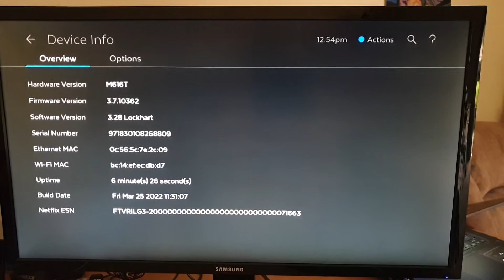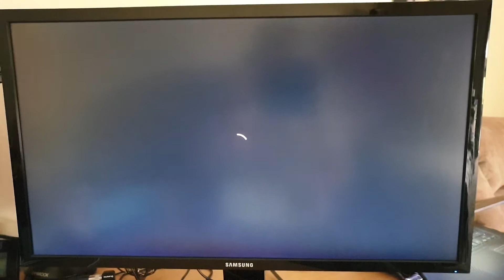Problem (#2) with NEW FetchTV Mighty 4k box - Part 1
After the latest update (3.27 to 3.28 if I noticed correctly), and running on a Samsung Monitor (U28E590D)
There seems to be no TV picture at all but the signal seems consistent from the audio. The same channel running via my Pioneer VSX 923 Amplifier to my Samsung 65" TV still causes HDMI dropouts (as per Part 2